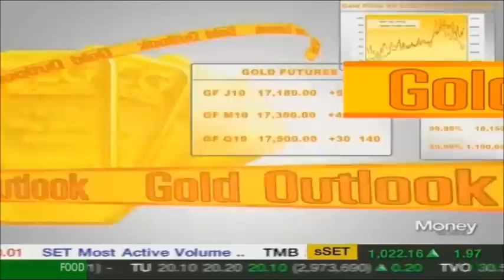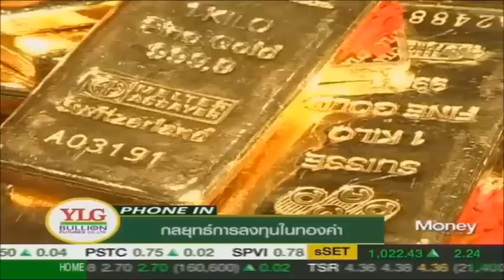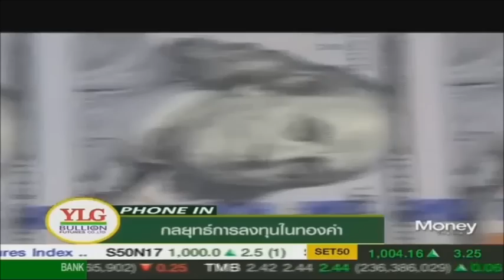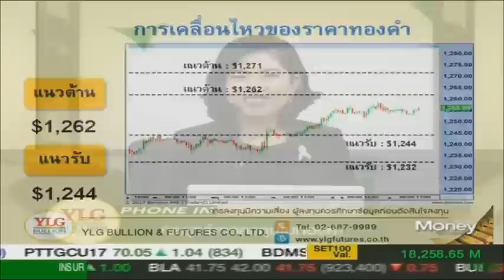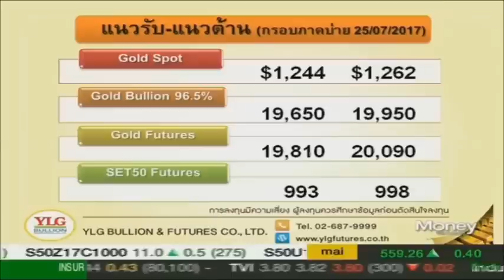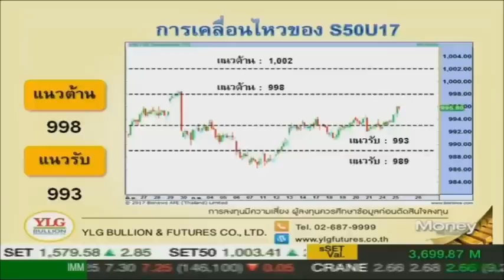Gold Outlook by YLG 25-07-60